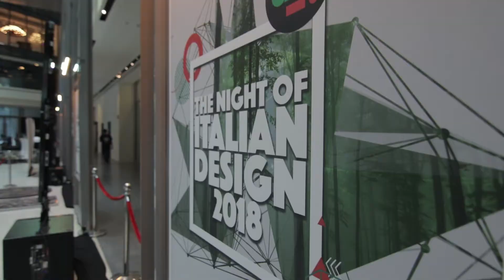The Night of Italian Design (Dubai, 6 March 2018)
Dubai joined over 100 cities to celebrate Italian design as part of ‘The Italian Design Day’ worldwide initiative.

On March 6th, 2018 the Embassy of Italy to the UAE, the Consulate General of Italy in Dubai and the Italian Trade Agency in Dubai in collaboration with Dubai Design District hosted “The Night of Italian Design” at d3, where 22 showrooms representing more than 100 Italian brands were open for a walking tour.

An opening keynote speech was delivered by Fabio Novembre, selected for the occasion as Italy’s “Design Ambassador” to the UAE.

The video includes the interviews to HE Liborio Stellino, Ambassador of Italy to the UAE;

Mohammad Saeed Al Shehhi, CEO of Dubai Design District and the architect and designer Fabio Novembre.